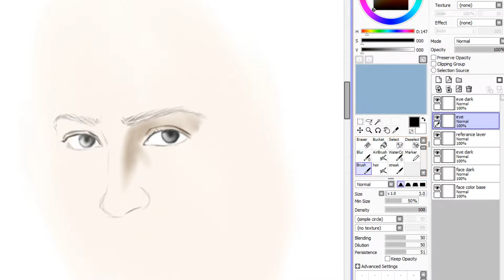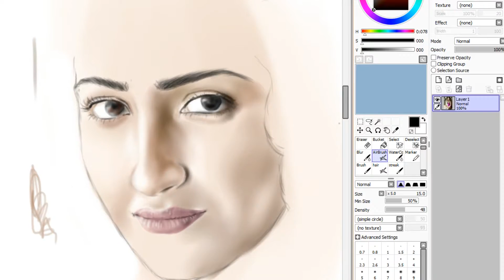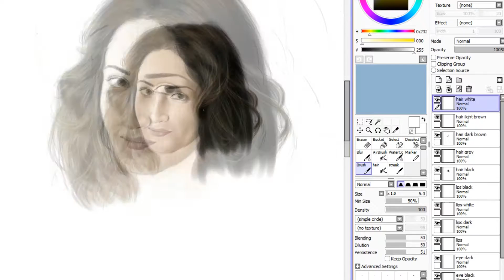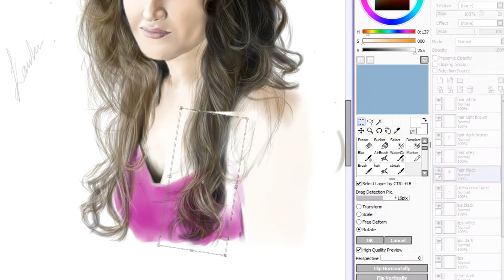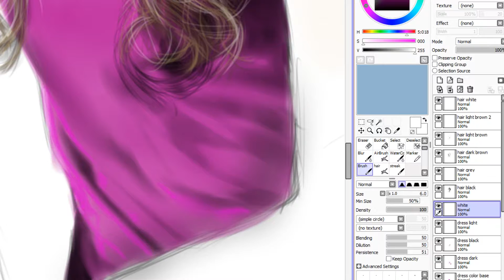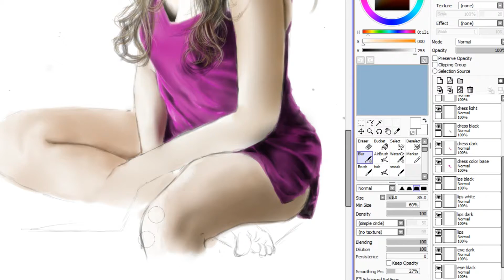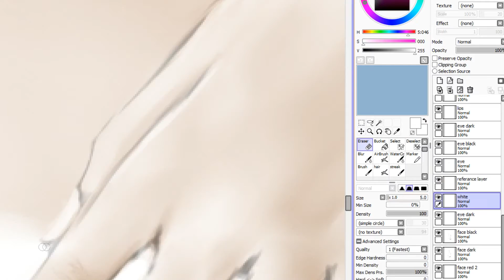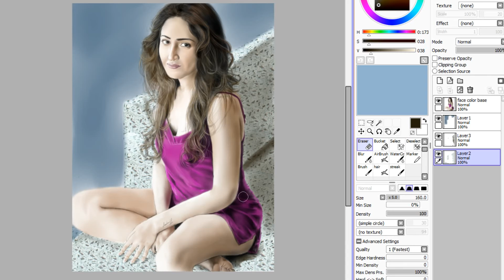SAYESHA SAIGAL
"SAYESHA SAIGAL" ACTRESS FROM 'AJAY DEVGN' STARAR MOVIE 'SHIVAAY'